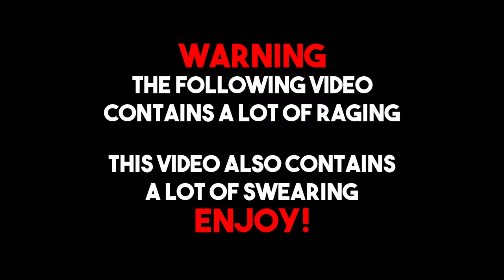Elden Ring - Red Wolf of Radagon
Welcome to the Description! Information, such as social media links, other random links, game info, and updates on videos are down below. I post weekly, and you can also suggest games for me to play too.

Game Info:
Elden Ring is an action role-playing game developed by FromSoftware and published by Bandai Namco Entertainment. The game was made in collaboration with fantasy novelist George R. R. Martin, who provided material for the game's setting.